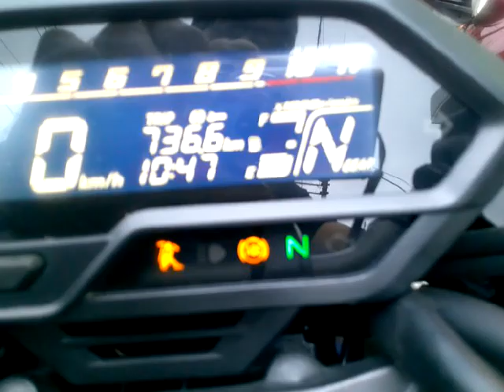HORNET2.0 中古車 バイクショップ名:アットバイク